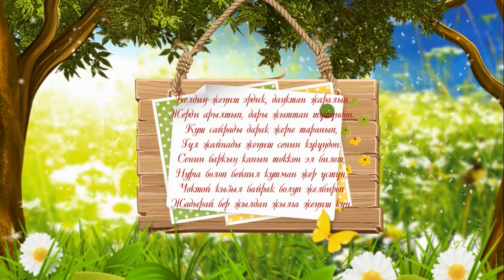Майрамыныздар менен!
9-май